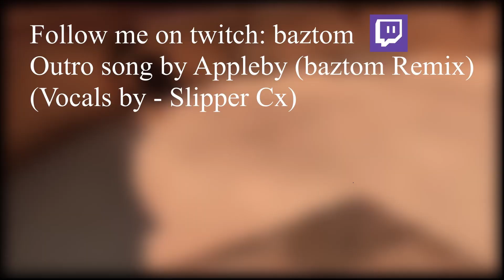Why Zombies are Scared of us - State of Decay Funny Moments